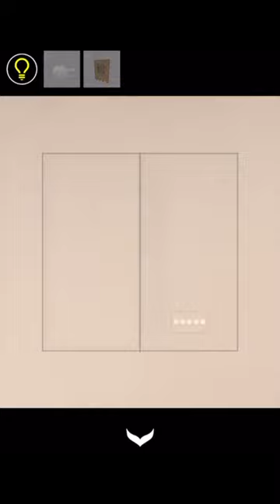방탈출 - Escape Rooms(NAKAYUBI CORPORATION) : 닌자방(Ninja Room) 공략 full walkthrough